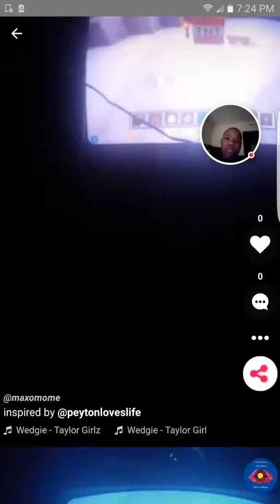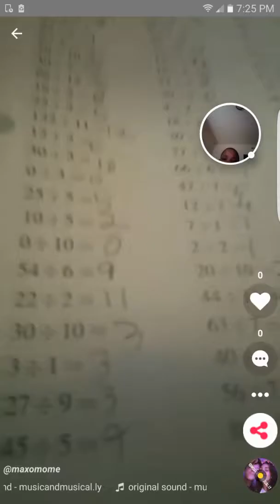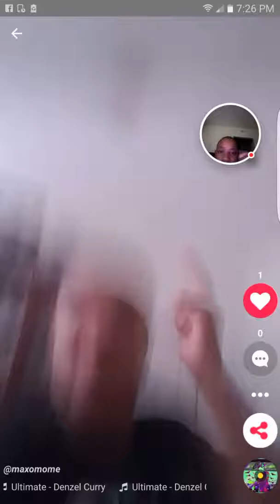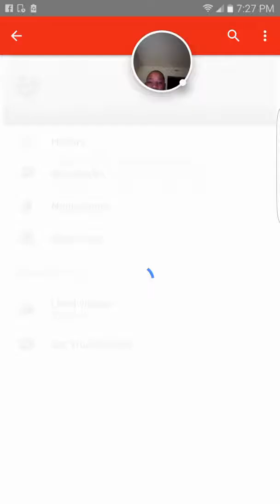EDDIE PLUS JAYLENE